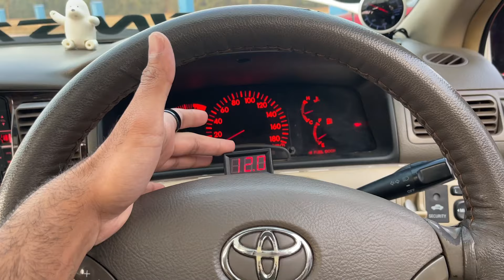Bloodsoakedfk8 Meets Corolla 2zz-Ge | Ktuned Civic 1.5 Turbo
The 2ZZ-GE is a 1.8 L;  (1,796 cc) version built in Japan, in collaboration with Yamaha Motor Corporation. Its produces stock 187 hp.